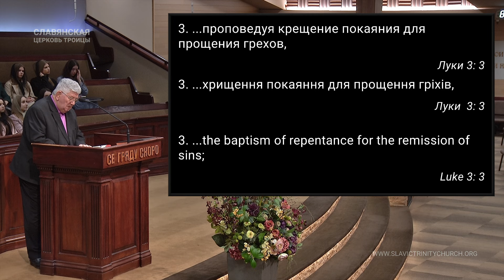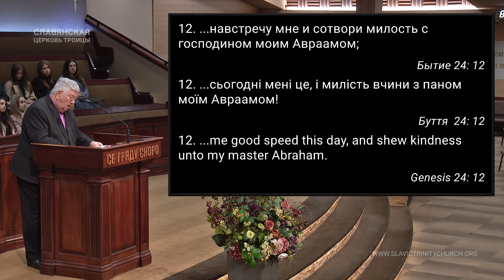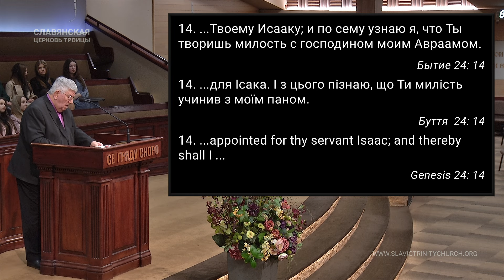"Прямые стези" - Пётр Вавринюк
Church Service 01/18/2024 Thursday 7pm